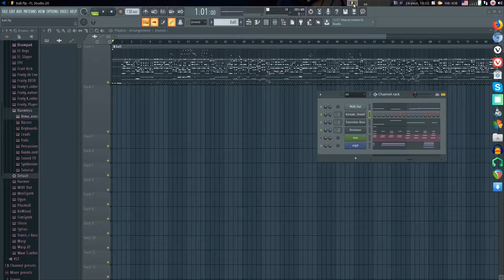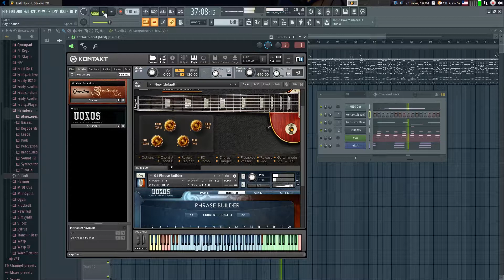Ubuntu Studio 18.04,FL Studio 20, Voxos 2.